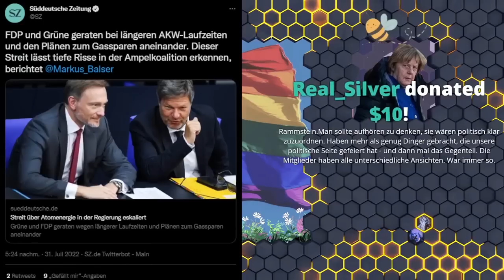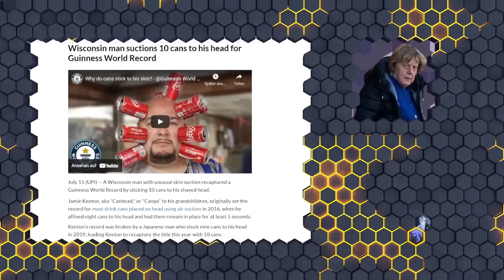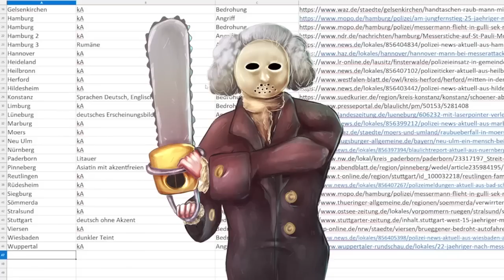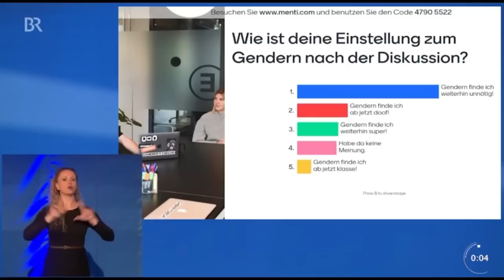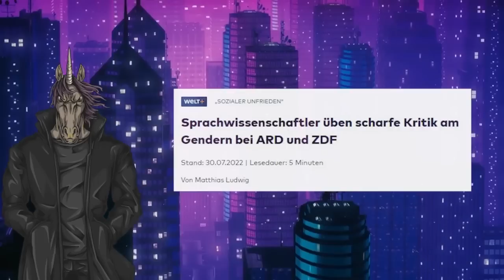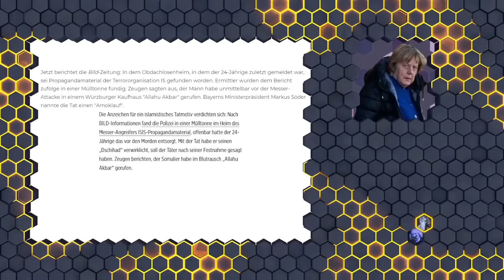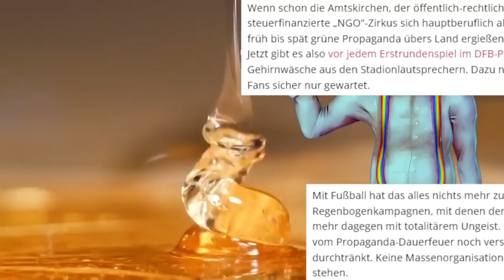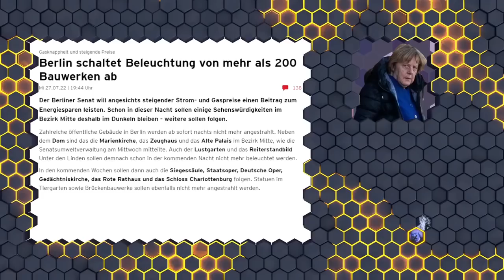Schuldunfähig - HW#157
→ Ab 10 USD lesen wir vor, eingeblendet wird aber alles.

00:00:00 - Vorstellung der Themen
00:01:47 - FDP & Grüne streiten über AKWs
00:04:17 - Kritik
00:06:52 - STDW
00:13:29 - Land der Woche
00:23:54 - Doppelstandard der Woche
00:26:10 - HIMYM
00:27:39 - Lina E.s Schlägertrupp & Faeser
00:39:18 - 70 Sprachwissenschaftler gegens Gendern & der BR
01:00:44 - Würzburger T€rrorist schuldunfähig
01:08:45 - Clownworld 3
01:15:55 - Dickere Superchats
01:26:18 - Videoquickies
01:32:27 - Berlins Sehenswürdigkeiten bleiben dunkel